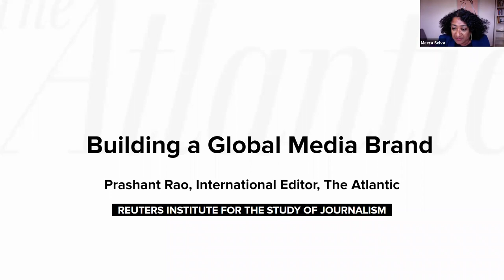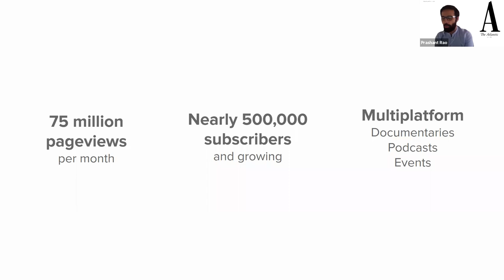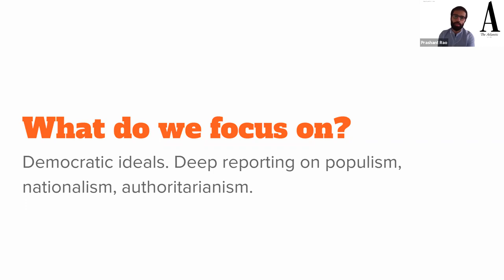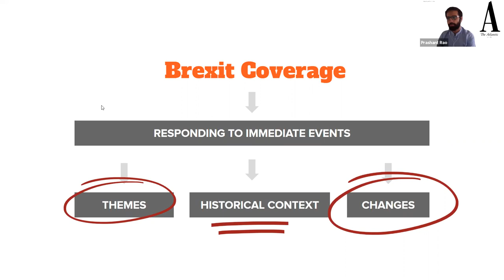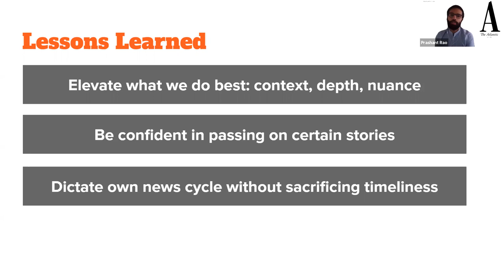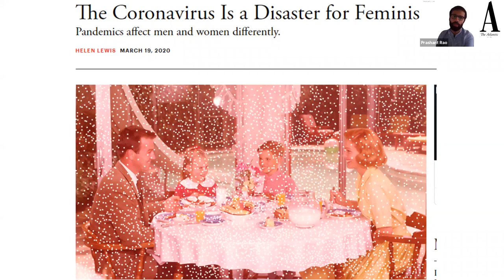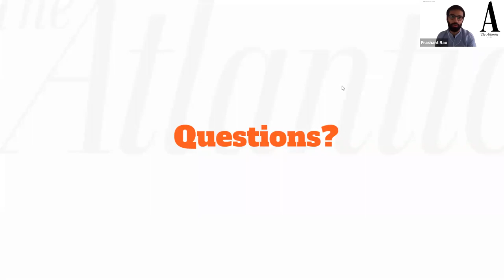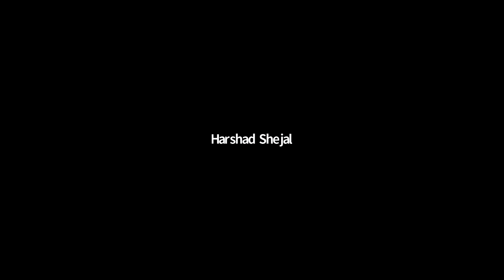Building a global media brand - Prashant Rao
Prashant Rao is a senior editor at The Atlantic, where he oversees the Global section. Previously he was Deputy Europe Business Editor at The New York Times, and Iraq Bureau Chief at Agence France-Presse.